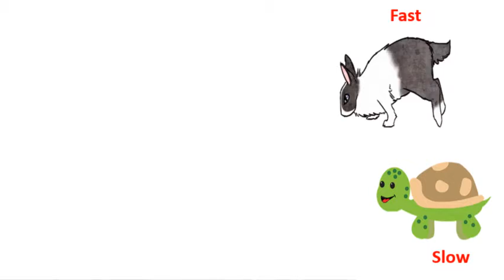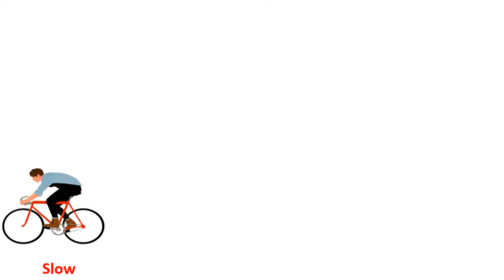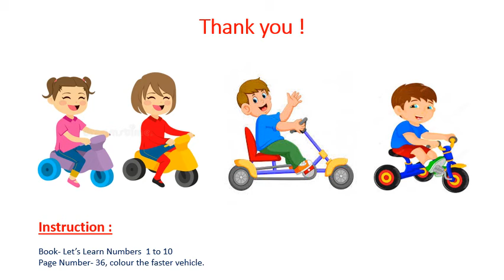Fast and Slow Concept (2nd)Sep